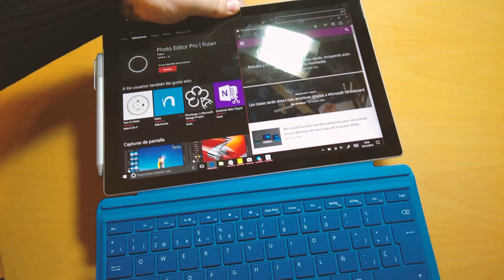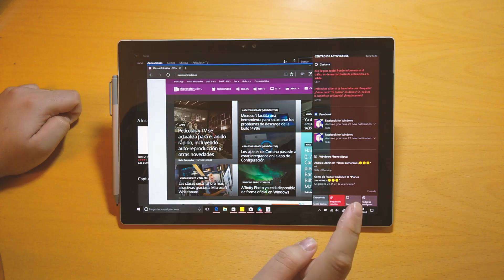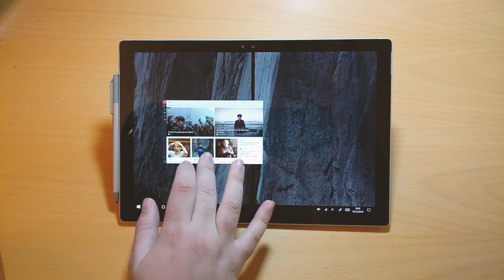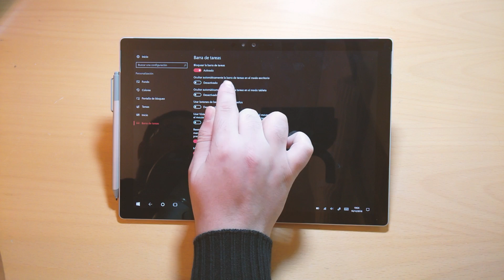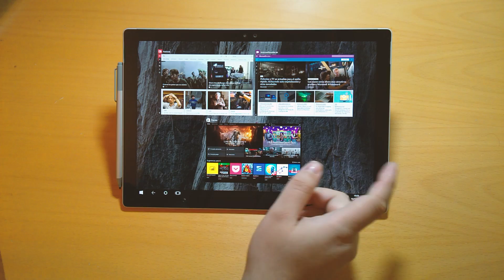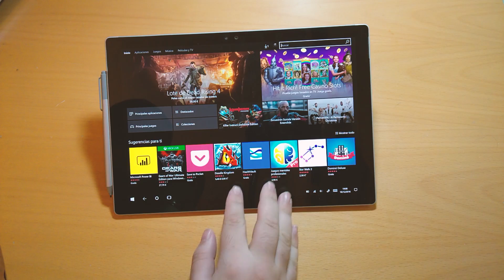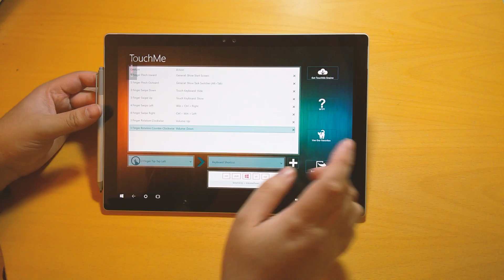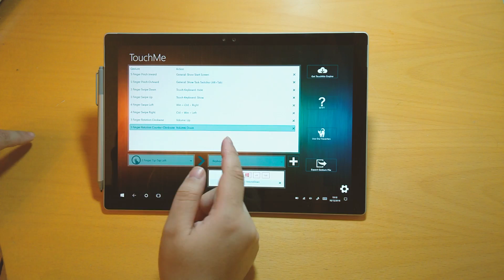Surface y tablets: Trucos y consejos táctiles para Windows 10: ¡Crea tus propios gestos!